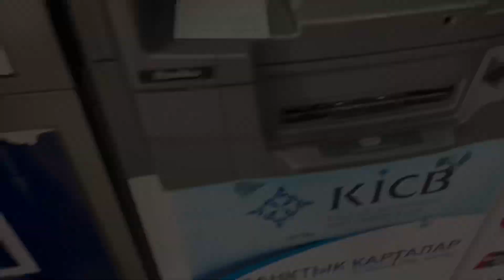Kyrgyzstan Market vlog-Osh Kyrgyzstan 🇰🇬 | தமிழ்| Osh Tamil vlogs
In this video I explored Osh market.